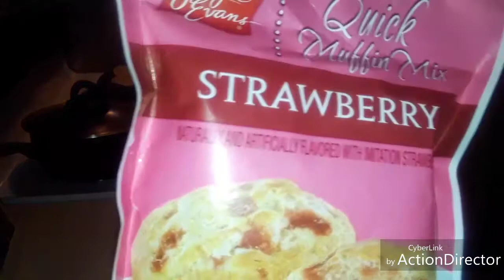Mayo in muffin prank on the girls